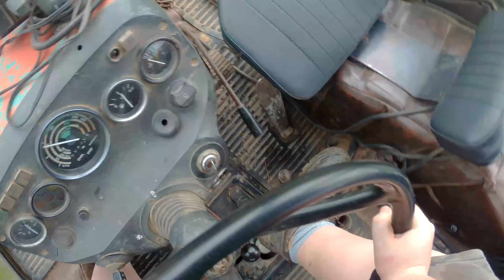cesta se zetorem:)Tak trochu po staru!!Zetor 6211 a.....???